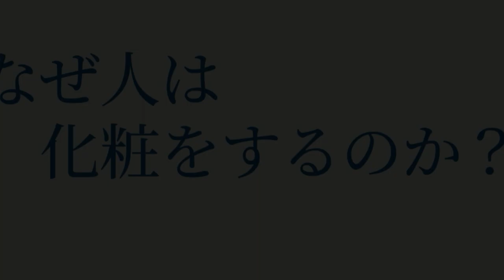2022JMAN LIVE9 メイクの日キャンペーン ダイジェスト動画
5月9日メイクの日を記念して、2022年は、JMAN　LIVE9と題して
９の付く日に各理事が情報発信して来ました。

2/9（水）福島裕司＆化粧師秀（プロの舞台裏）
2/19（土）岡野訓子（ボディージュエリーメイク）
3/9（水）山口童子（マスクメイク）
3/19（土）西広則和  （最新のコスメ事情、メンズメイク）
3/29（火）小林照子＆河野恵美（からだ化粧）
4/9（土）化粧師秀（潜在意識にアプローチする化粧術）
4/19（火）MAKE UP FOR EVER AKIKO（メイクデモ）
4/29（金）JMAN理事　（100年時代をやわらかく生きる！）
5/9（月）全員参加（フォトコンテストの結果発表）

JMAN（ジャパンメイクアップアーティストネットワーク）とは、
※各回ナビゲーターは、JMAN理事　池端秀之（化粧師秀）です。

JMAN：ジェイマンとは、（Japan Make-up Artist Network）の略でメーカーやジャンルの枠を越えた、日本初のメイクアップアーティストの集団です。JMANは、日本全国の美容に携わる方たちの技術や知識の底上げをしつつ、美容の素晴らしさを共有したり、イベントを通してメイクの楽しさをお伝えするなど、社会貢献に繋がる活動を行っております。

また、5月9日はJMANが定めた特別な1日。
「MAY9（メイク）の日」として商標登録しており、キレイを贈る日として定着するように、普及活動をしております。
2022年は5月9日『メイクの日』キャンペーンの一環として、JMAN LIVE9 と題し、9の付く日にJMAN理事が美容情報やノウハウを配信しました。
JMANのFacebookやInstagramから見れますので登録をお願いいたします！

そして今年も第3回「メイクの日」フォトコンテストを開催しました！
2022年のテーマは「JMAN　Like it!2022」

2030年、私たちはどんな未来を築いている？をテーマに作品を募集し